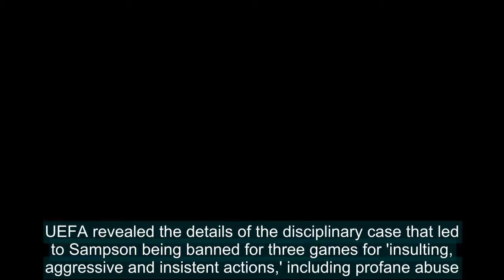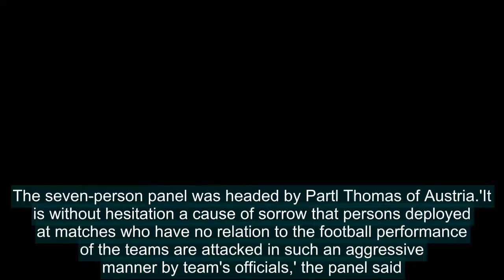Mark Sampson threatened female official with metal pole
Former England women's manager Mark Sampson was being investigated for intimidating a female UEFA official with a metal pole at the 2017 European Championship before he was fired.UEFA revealed the details of the disciplinary case that led to Sampson being banned for three games for 'insulting, aggre
Mark,Sampson,threatened,female,official,metal,pole,European,Championship